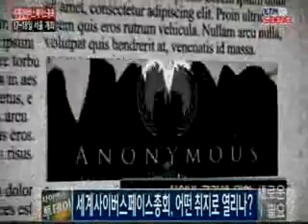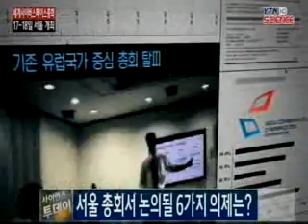2013 세계사이버스페이스 총회 개최 / YTN 사이언스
[앵커]사이버 분야의 다양한 이슈를 다루는 세계사이버스페이스 총회가 오는 17일부터 이틀간의 일정으로 서울에서 열립니다. 이번 총회는 사이버 보안, 국제 안보, 사이버 범죄, 능력배양 등 총 6가지의 의제로 진행될 예정이라고 하는데요.2013 세계사이버스페이스총회 최성주 준비기획단장 스튜디오에 모셨습니다.어서 ...